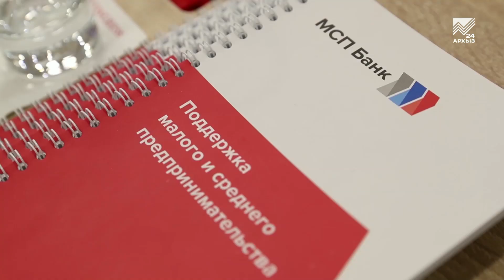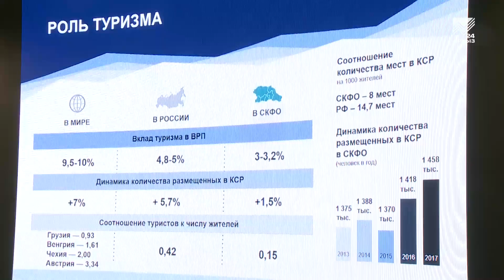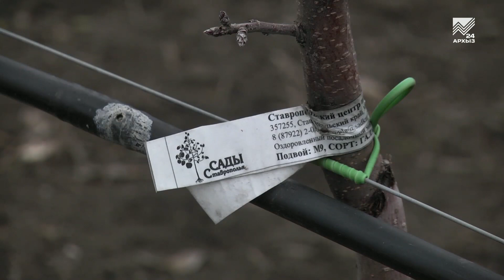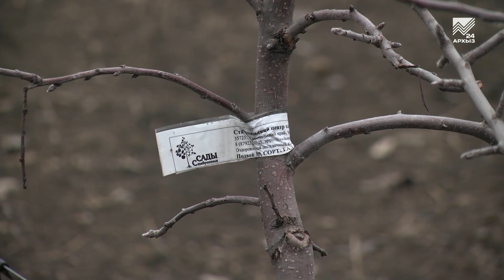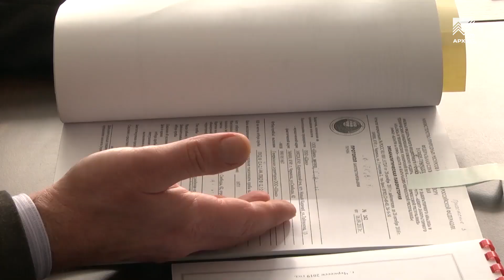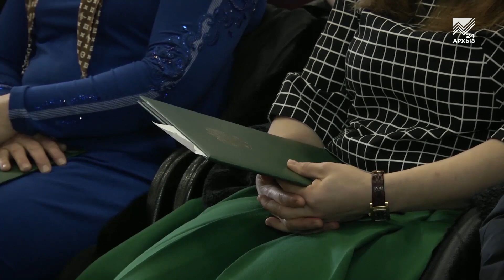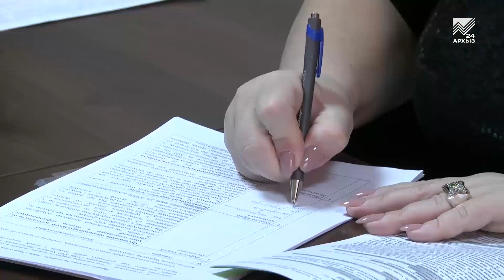Экономика - Р.Темрезов принял участие в ежегодном Российском инвестфоруме в Сочи (18.02.2019)